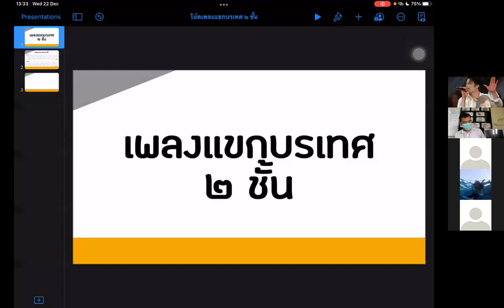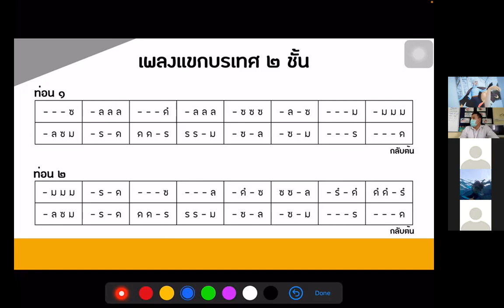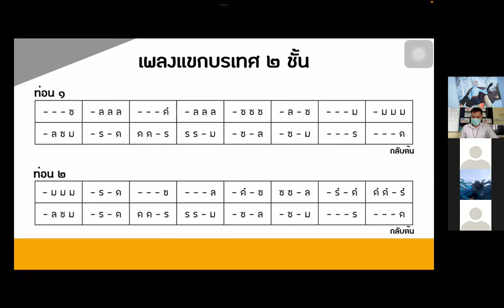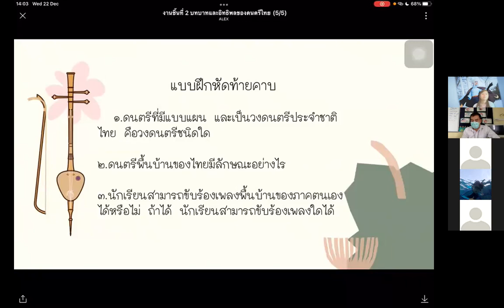ม.1 วิชา ดนตรีไทย 22 ธ.ค. 2564